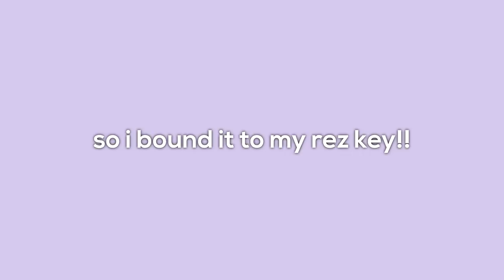RISE AND SHINE...Kylie Jenner Plays Overwatch!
In today's video, Mercy embodies Kylie Jenner and slays the competition!